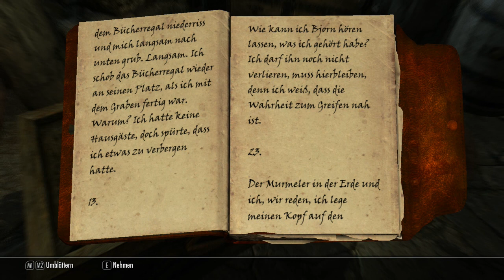Lets Play Skyrim [Dragonborn] #723 - Netch-Jagd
Milore Ienth braucht immer noch fünf Portionen Netchgelee